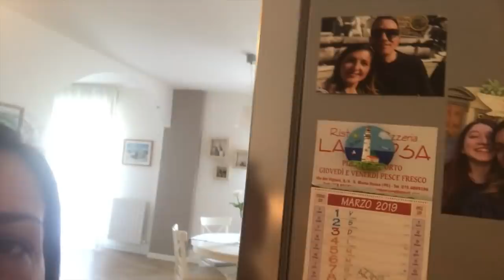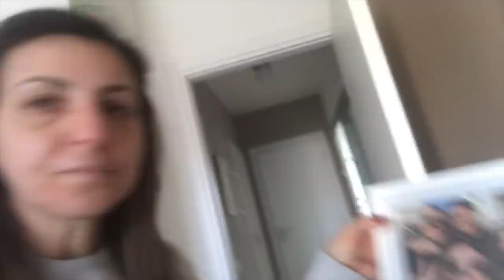Pulizie e decorazioni per Pasqua